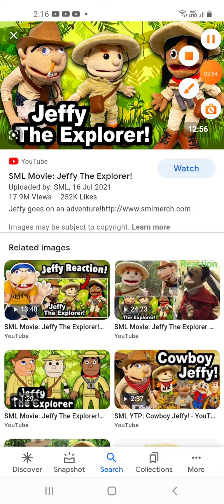Dora And The Lost City Of Gold Extreme Rant